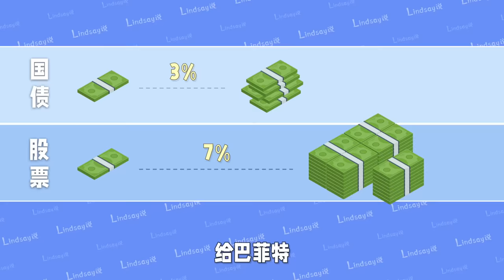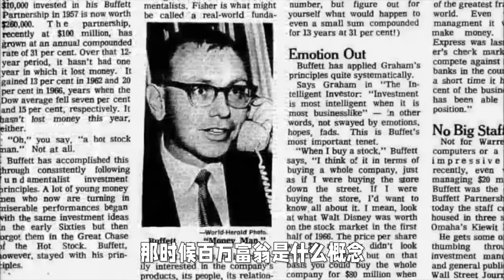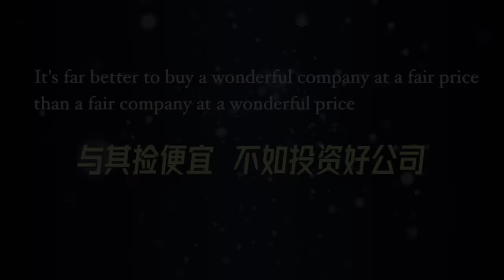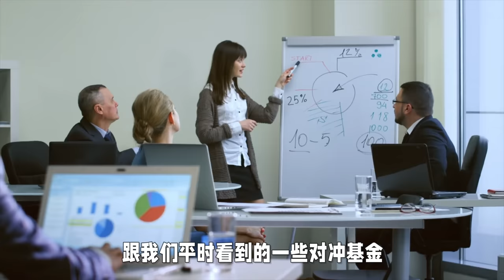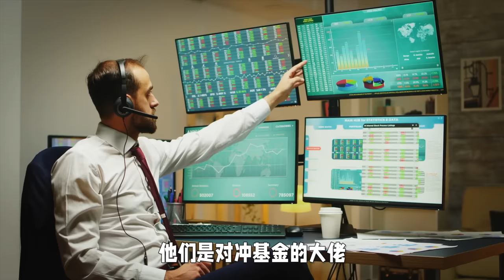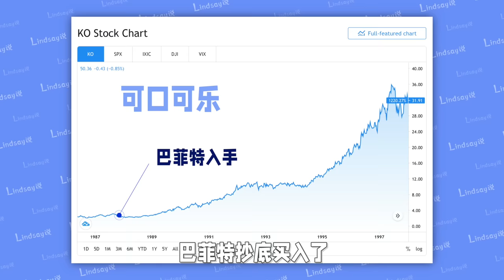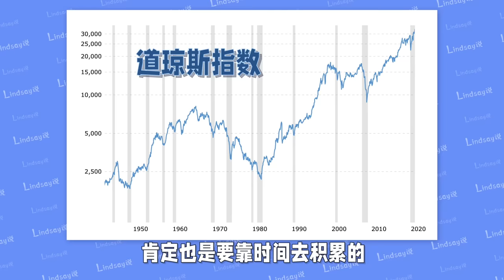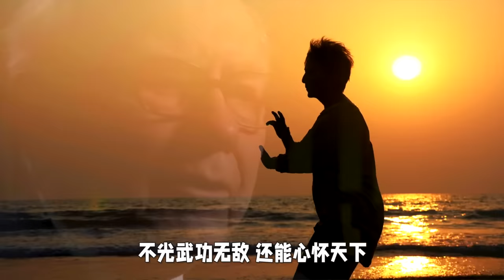5000亿股神巴菲特 点💩成金的秘密㊙️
聊一聊华尔街公认的投资第一大家巴菲特的投资哲学Warant Buffett
我的创业公司：Offer帮 - 求职学习平台